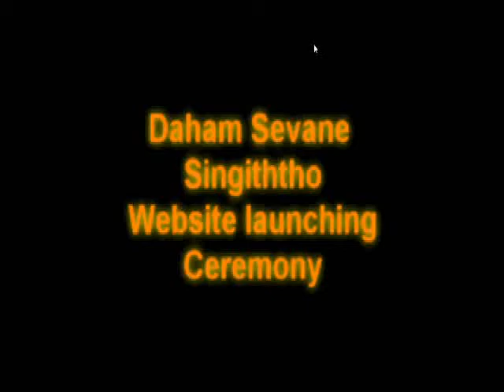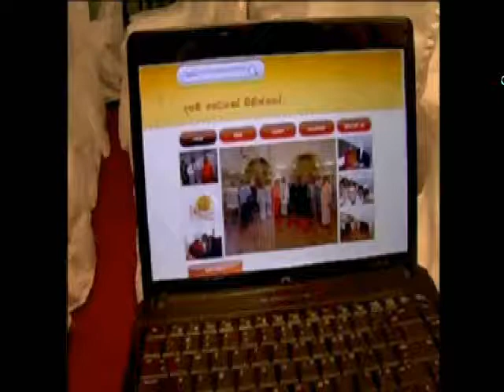Daham Sevane Singiththo Launching Ceremony